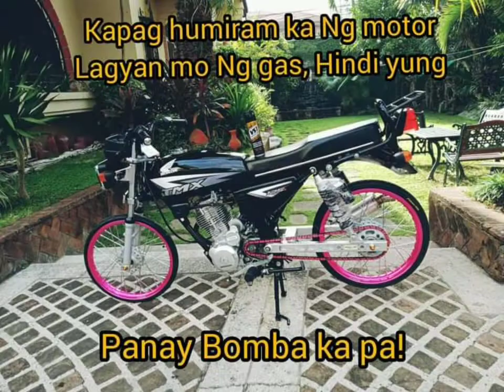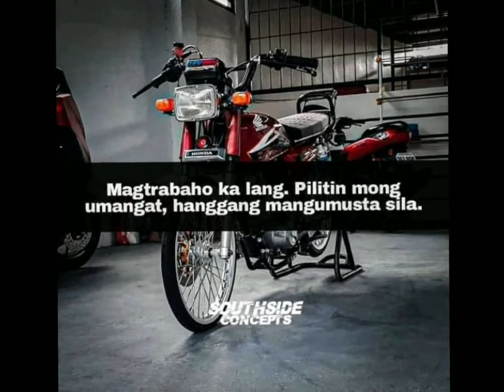Pantra Thai Concept enthusiast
Credit lng po sa may-ari ng mga motor na'to, ganda po kasi kaya ginawan ko na lng po ng video para mashare ko din sa kapwa ko na Motor Lover✌️.